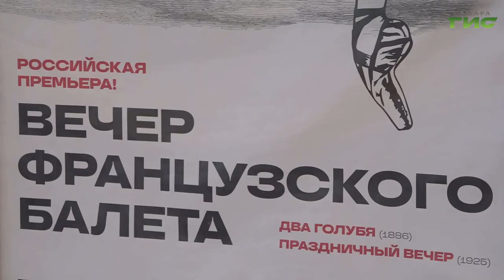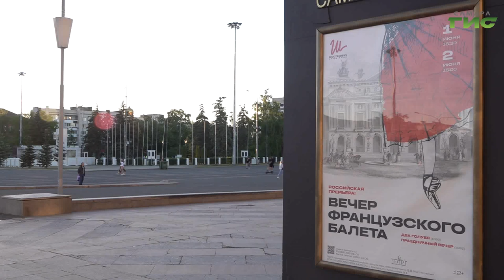В самарском театре оперы и балета готовятся к премьере "Вечера французских балетов"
В первые дни июня на сцене Самарского академического театра оперы и балета состоится Российская премьера "Вечера французских балетов". Пока артисты усердно репетируют программу. Как проходит подготовка, - увидела Елизавета Прокопенкова.